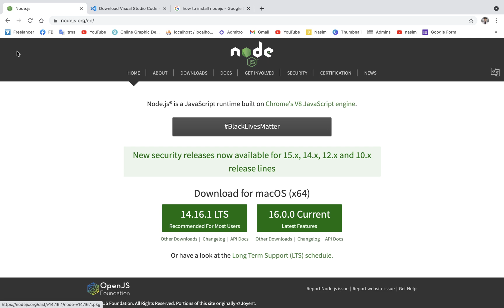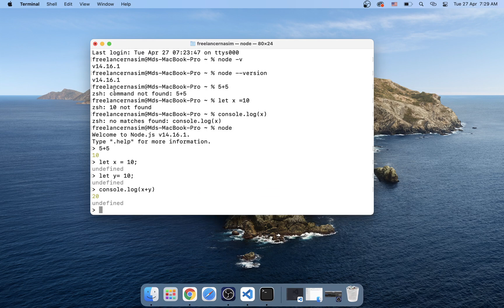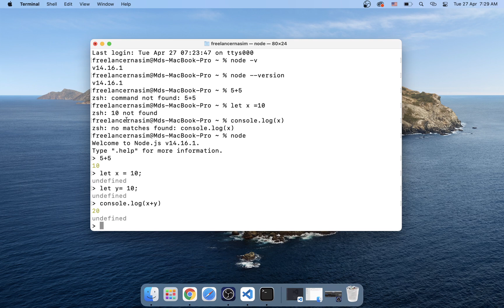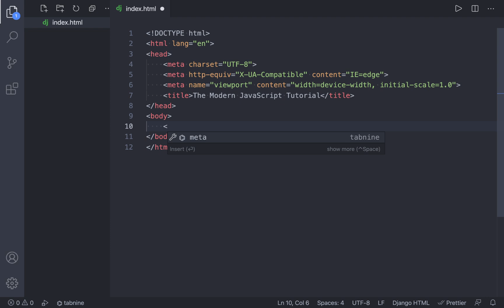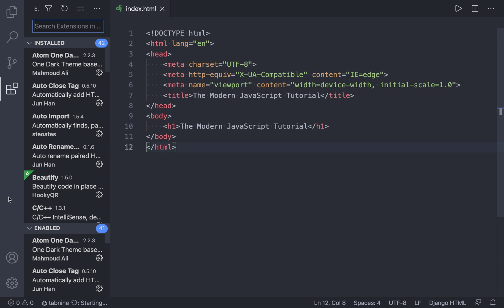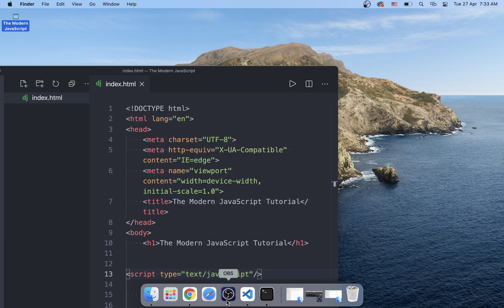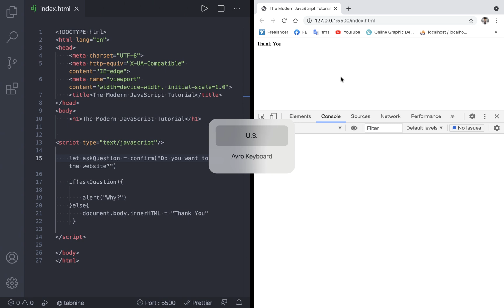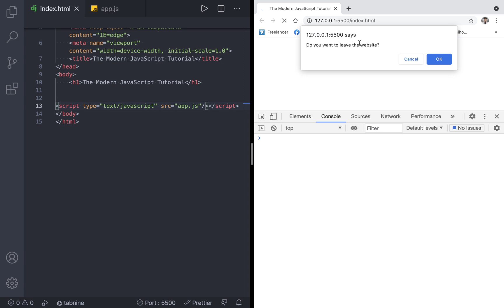003 | Setup Coding Environment | Hello World | The Modern JavaScript Tutorial mp4